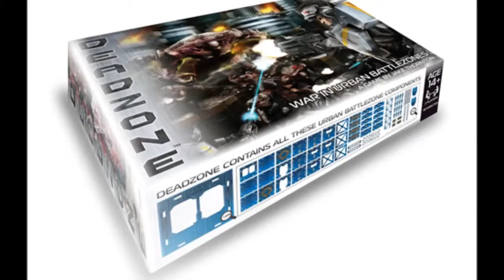Deadzone: Painting The Enforcer 'Engineer' and Sentry Guns. Part 2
Here's the next video in the series showing how I paint my Deadzone  Enforcers factions and in this video I Highlight the figures and glued the arms onto the Engineer

A lot of this video is speeded up as I am not very well at the moment and can't do a lot of talking but if you've seen the previous Enforcer videos you know what I'm doing.